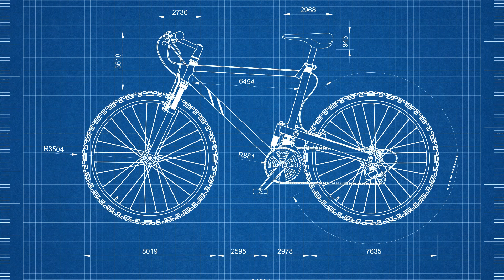Stop Planning! The 1st Step to Actually Writing Your Novel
Are you spending more time planning your novel than writing? You could be caught in the death spiral of learning, learning, learning instead of doing.

In this video I show you how to break out of the constant plotting cycle.

Also, check for more free writing resources.